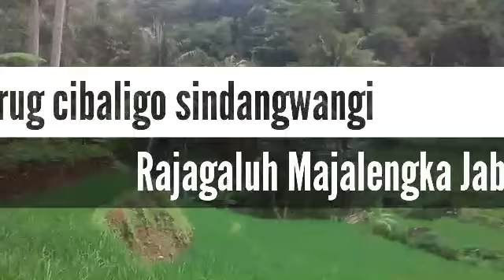Curug cibaligo rajagaluh majalengka